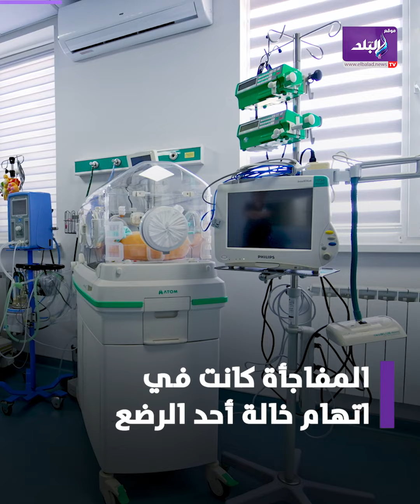أهلها موافقين..فيديو لممرضتين عنفا رضيعة يثير الغضب في العراق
ElBaladOfficial#
ElBalad_Official#

واقعة مؤسفة بأحد مستشفيات إقليم كردستان العراق رصدتها فيديو انتشر على السوشيال ميديا لممرضتين بقسم حديثي الولادة بالمستشفى وهما يعنفان رضيعة ما سبب حالة غضب واسعة في العراق.